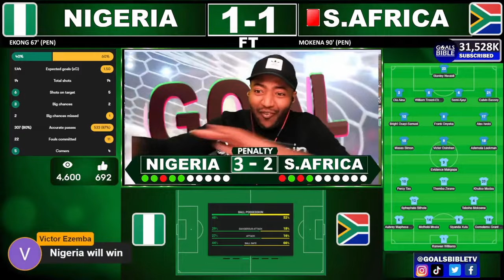SUPER EGLES INTO FINAL!! NIGERIA 1-1 SOUTH AFRICA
AFCON 2023 Highlights: Nigeria vs South Africa Penalty Shootout! Goals and Highlights Nigeria vs South Africa in Africa Cup of Nations semifinal (1-1)

Nigeria vs South Africa Live stream African Cup of Nations 2024
Nigeria vs South Africa live stream watch along
Nigeria vs South Africa live en Vivo
Nigeria vs South Africa streaming
Nigeria vs South Africa  African Cup of Nations 2024 live match

Nigeria vs South Africa
Nigeria vs South Africa African Cup of Nations 2024